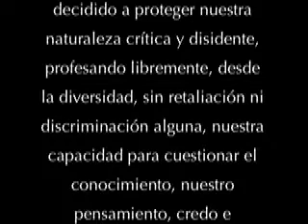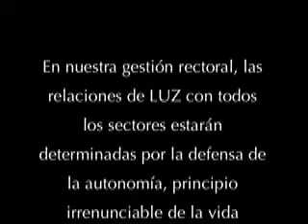Discurso Jorge Palencia: Hay futuro (1)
Extractos del discurso presentado por el vicerrector Jorge Palencia, el pasado 10 de junio, en la Casa del Profesor durante la presentación de su candidatura como futuro Rector de LUZ.